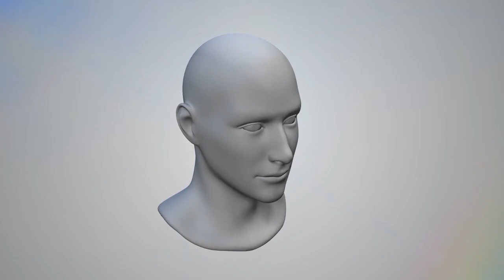How to measure your head for a tactical helmet Top Gentle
This video demonstrates how to measure your head for ATE ballistic helmet with sizing chart. This method also works for other tactical helmets.